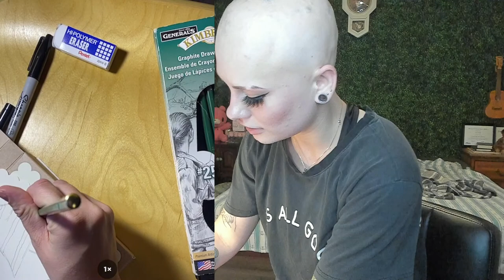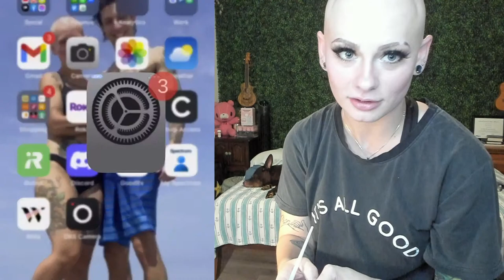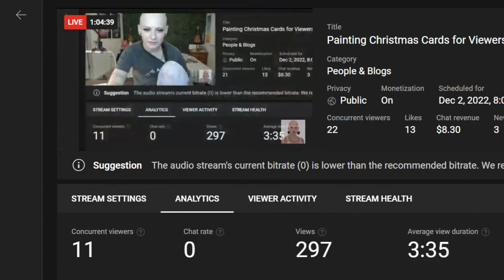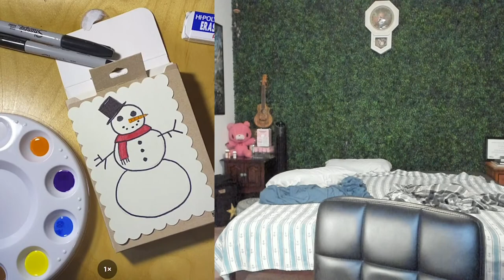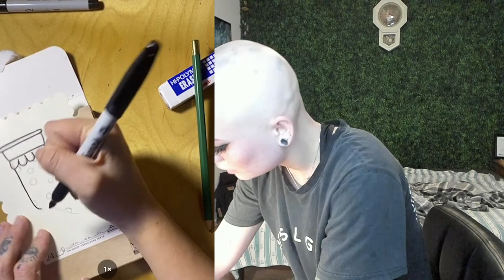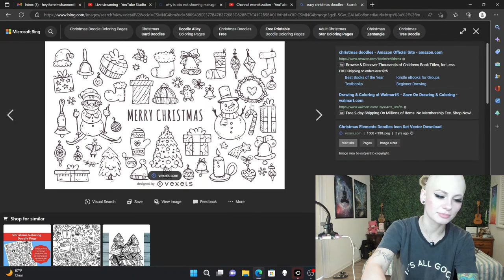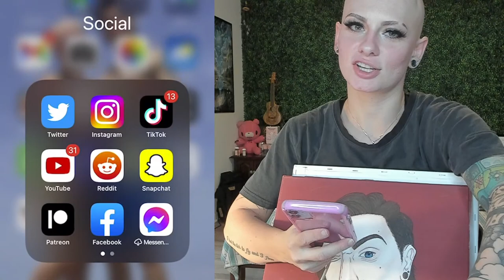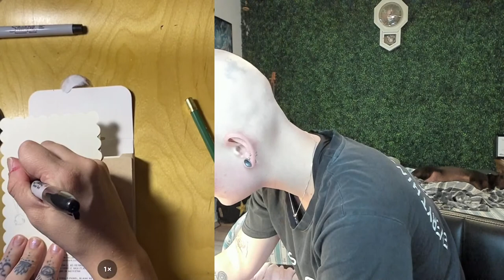Painting Christmas Cards for Viewers! | HeyThereImLIVE #7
Today I am hand making Holiday cards for all of my lovely level 3 members!
If you already are a tier 3 member, I'll be reaching out on Discord to get an address to send these to :)